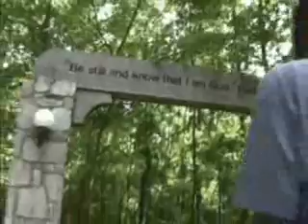Richard's Story:Redemption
Every life can be redeemed through the love and power of Christ. Every ugly addiction can be broken and transformed into a beautiful testimony.  Richard shares his story of a redeemed life free from a painful addiction.